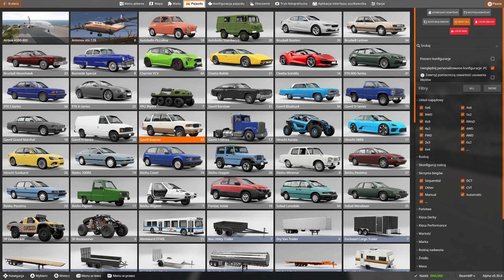Test Traktora Monster Truck W BeamNG Drive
▰▰▰▰▰▰▰▰▰ OPIS ▰▰▰▰▰▰▰▰▰

W tym filmie pokażę wam modyfikację "Tractor Pulling beast" w BeamNG Drive.

▰▰▰▰▰▰▰▰▰ LINKI ▰▰▰▰▰▰▰▰▰

▰▰▰▰▰▰▰▰▰ Popularne Filmy ▰▰▰▰▰▰▰▰▰

▰▰▰▰▰▰▰▰▰ Zadania ▰▰▰▰▰▰▰▰▰